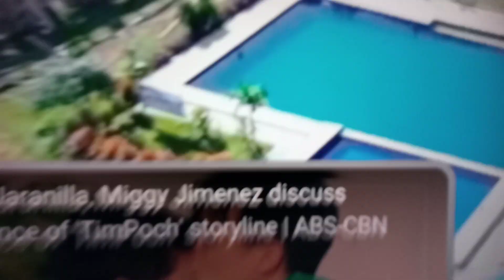Viral Resort in Bohol Chocolate Hills